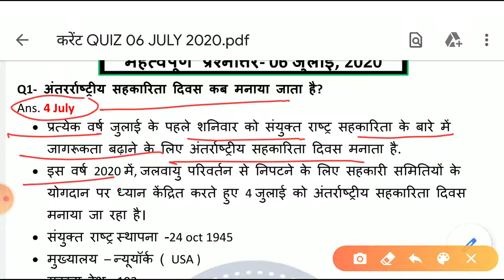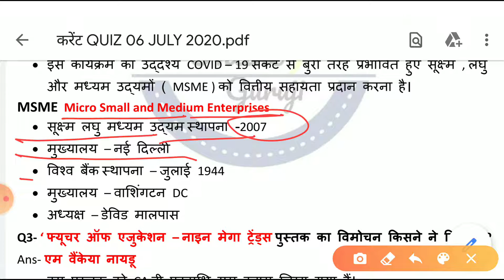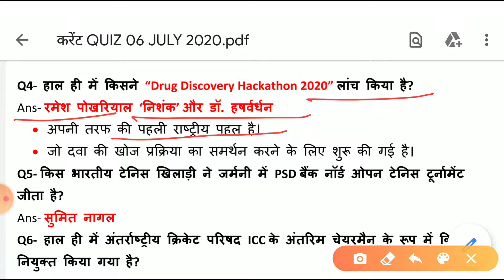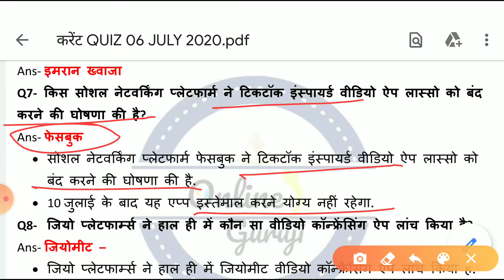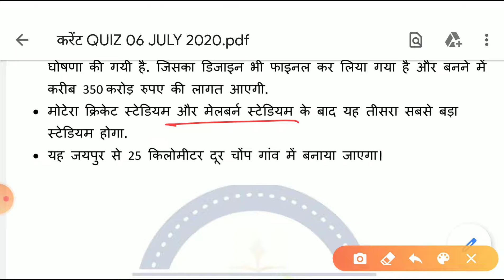06 JULY 2020 करंट अफेयर्स हिंदी में | Current affairs imp questions | important current affair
06 JULY 2020 करंट अफेयर्स हिंदी में | Current affairs imp questions | important current affair